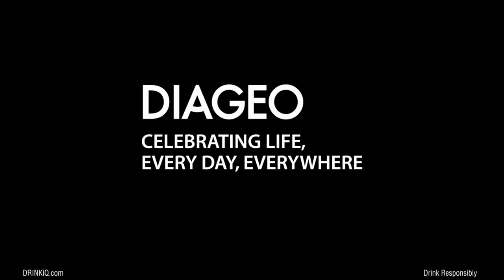We Are Diageo | Meet Manus Rogan, Operations Manager, Baileys | Belfast, Northern Ireland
Did you know that nearly 1.5 million litres of Baileys are produced every week?

Ever wondered what it’s like to work for this best-selling liqueur?

Meet Diageo’s Operations Manager at Baileys, Manus Rogan.
Manus talks about his experience working for Baileys and why he enjoys working for this worldwide brand.

Manus explains how quality is paramount when it comes to producing this well-loved product in such volume.

Watch to find out what Manus’ role involves and why he is proud to contribute to the Baileys team.

Diageo – Celebrating Life, Every Day, Everywhere.

The We Are Diageo films are part of a series of videos that showcase the amazing people behind the brands who are working for Diageo in our offices, factories and research facilities around the world.

For more information about the career options and job vacancies available to you, please visit our Diageo careers